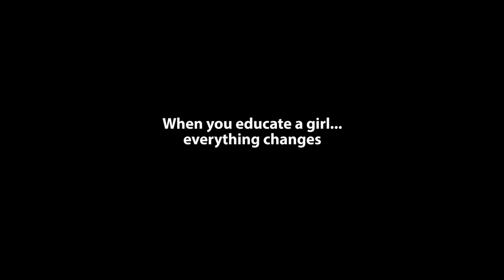Pathways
What if the future a child bride once imagined for herself could re-appear? In rural Zambia, an extraordinary change is taking place, reigniting hope for generations.

Camfed's new documentary is available for screenings. Are you passionate about girls' education and the empowerment of young women as leaders of change in their communities?

Then why not organise a film screening for your network?